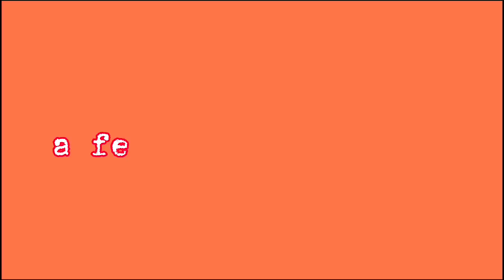Off Day..![Ang Simpleng Kaligayahan]